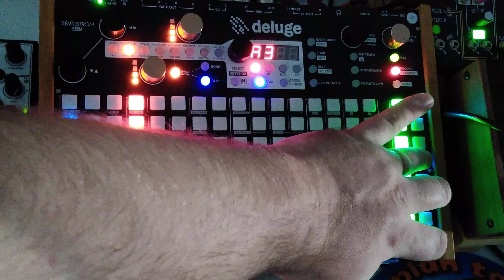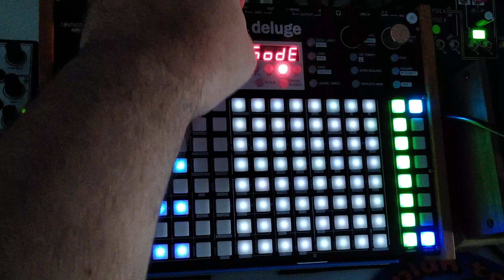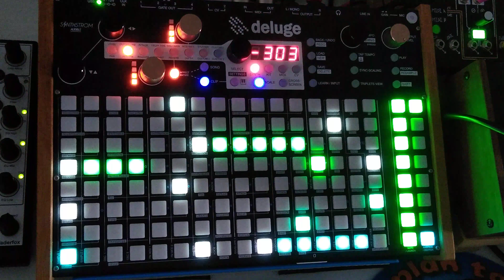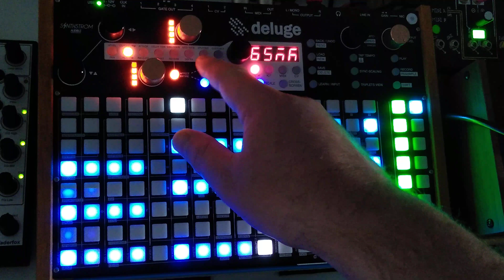Synthstrom Deluge MIDI out/in hack tutorial for quantization and composing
Here I demonstrate how to easily compose using scale lock and the arpeggiator, and how to quantise existing MIDI using the MIDI out/in hack.

There are many more extra functionalities like modulation options that can be realised using this hack.